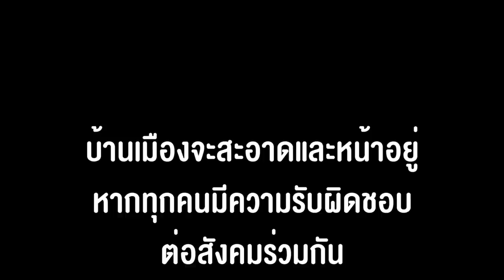มักง่ายเกินไปรึเปล่า หนังสั้น พี่ฟิล์ม น้องฟิวส์ Happy Channel